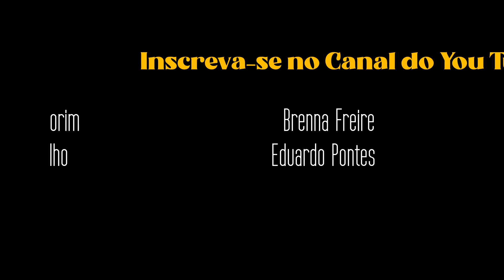Meu Chorinho - Jonas Pereira da Silva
Choro